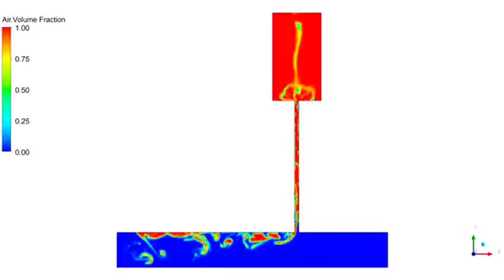Stormwater geysers modelling using ANSYS CFX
Geysers are intermittent eruptions of air-water mixture from manhole or vent pipe connected with main tunnel in urban drainage systems.